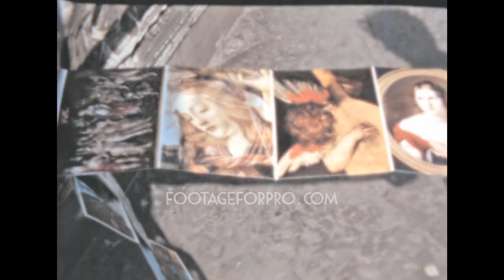Florence 1963 archive footage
Archival footage shot by an amateur filmmaker while visiting Italy in 1963

It contains stock footage of the city of Florence, Tuscany: traffic and pedestrians in front of the Duomo di Firenze, frescos and statues on the facade of the Duomo, and more.